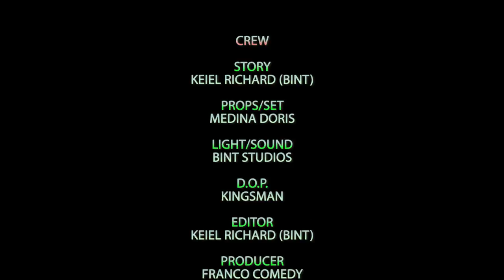Christmas List - (Franco Comedy) (Episode 21) (Short Film)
Wow! This Christmas short film will thrill you. Mercy wrote a Christmas list for Franco. Watch what Franco did to escape the expensive list. It's really interesting.